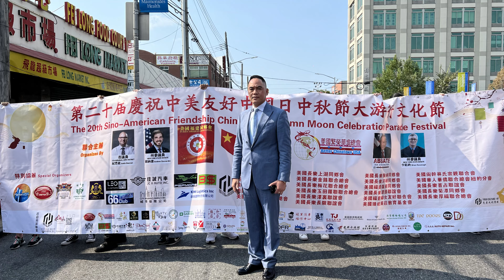美国福建同乡会主席陈恒